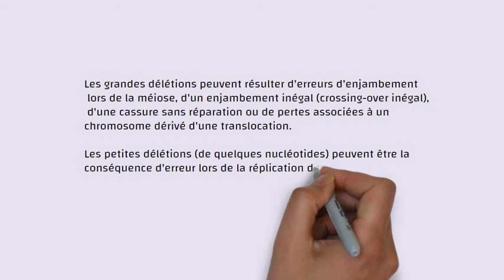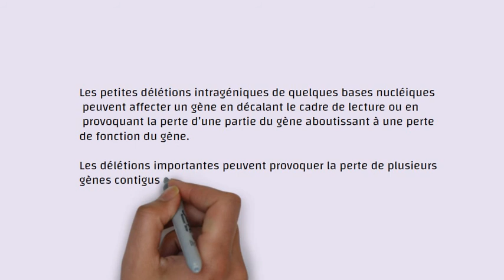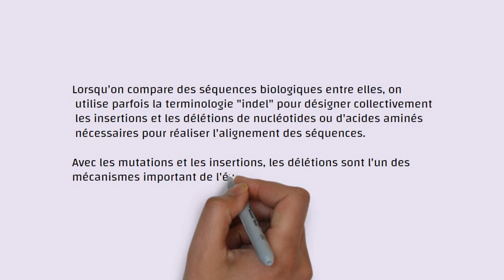N°241-La délétion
Collection Vocabulaire  SVT - SVTU
 visual tuto